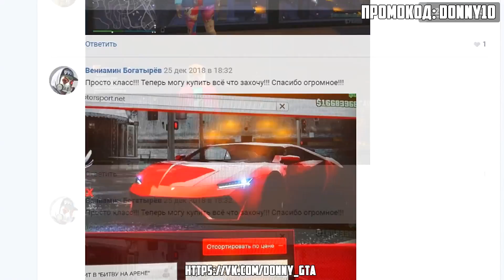БИТВА ЗА КОНТЕЙНЕРЫ В ГТА 5 ОНЛАЙН. АЛИСА МЕНЯ ТРОЛЛИТ! ДОСТАЛАСЬ САМАЯ МЕДЛЕННАЯ ТАЧКА?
Битвы за контейнеры в ГТА 5 Онлайн, случайный выбор для трех ютуберов. Алиса против Сири! Кто выберет контейнер с суперкаром?
Со мной играли:
Сегодня в ГТА 5 будет угар на Рп сервере! пикапы в контейнерах в стиле top gear gta 5!